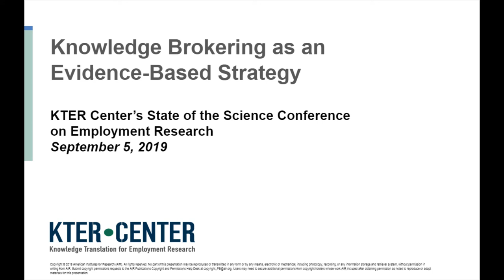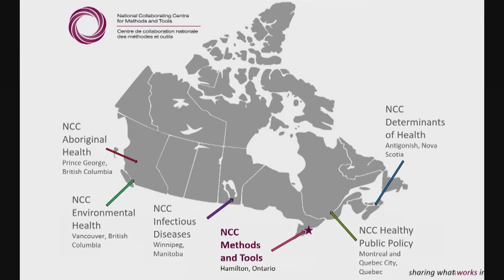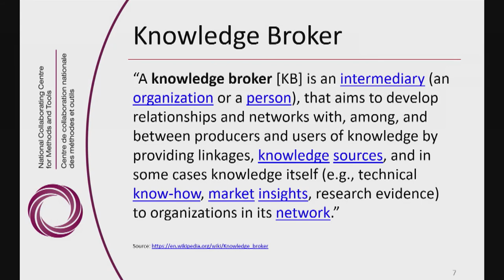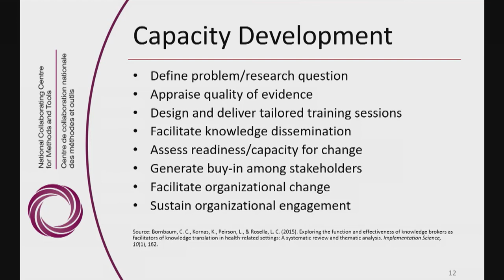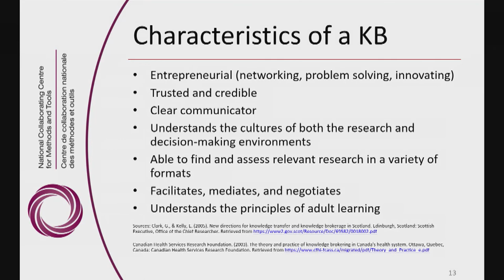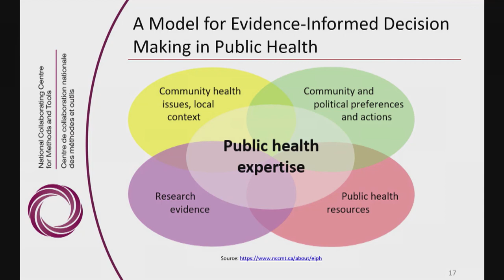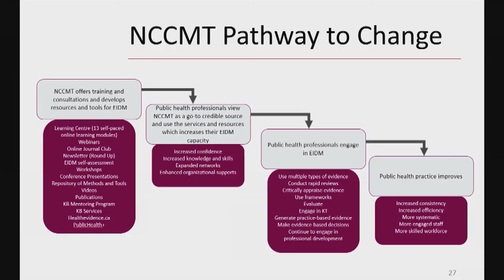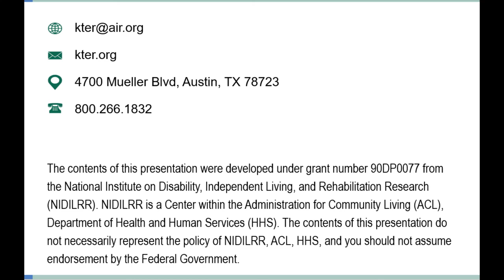Knowledge Brokering as an Evidence-Based Strategy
Maureen Dobbins - School of Nursing, McMaster University (luncheon keynote address, September 5, 2019)

Abstract: This keynote presentation provides an overview of knowledge brokering as a comprehensive strategy to develop capacity for trainees and to support change in the work setting. Dr. Dobbins shares the results of her many years of research in this topic and examines its application in the VR context in the US.